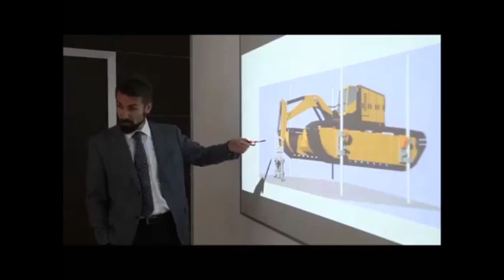CSWR International - unic importator pentru Romania Dragflow